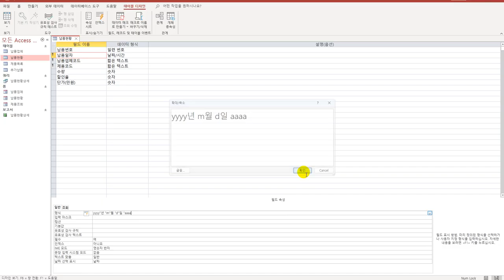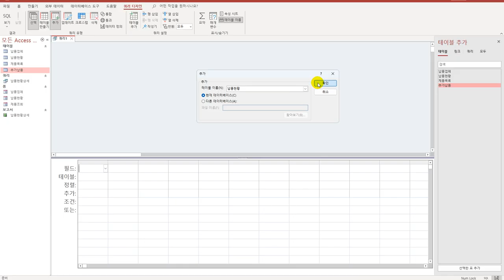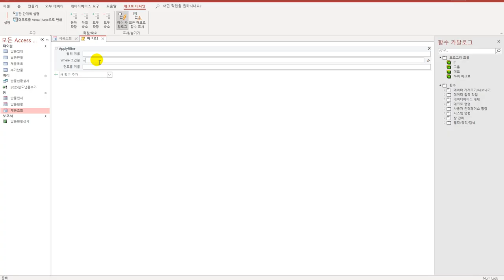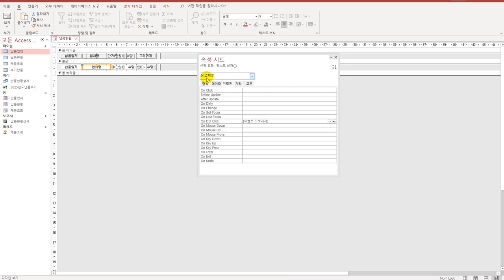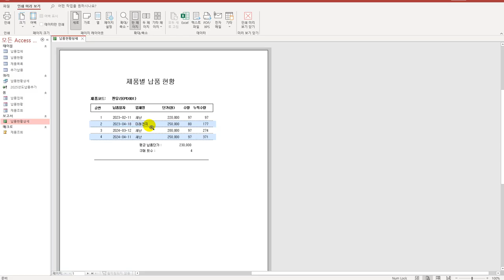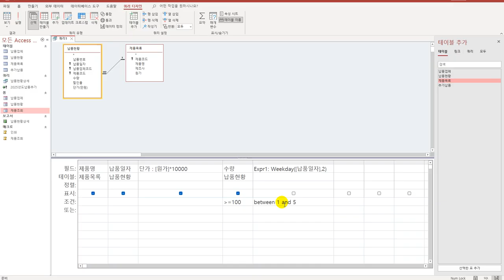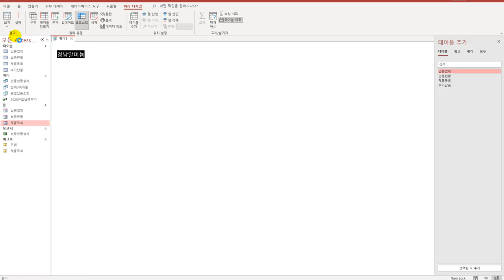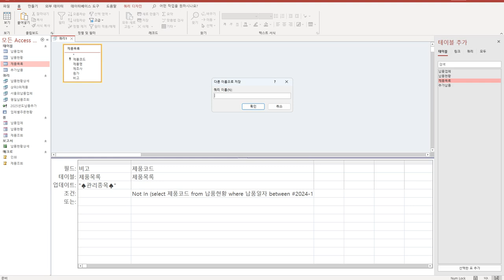[컴활1급실기] 59 액세스 상시 공략 문제 9회